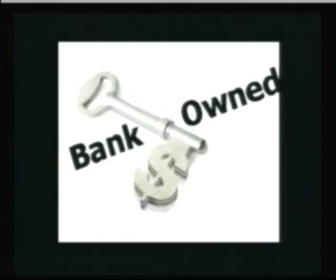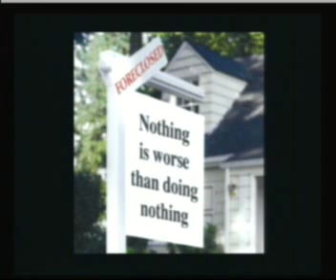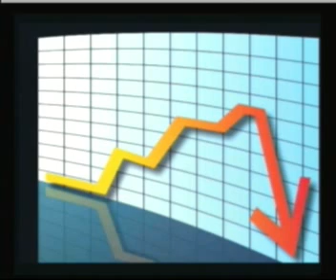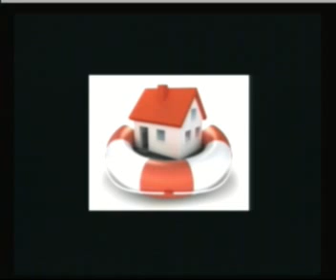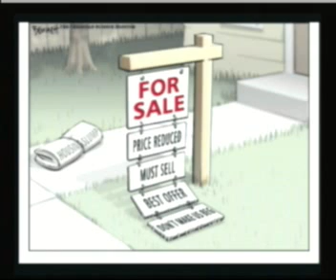Ernest Hancock: Stuart Vener / Ryan Mott - 08/11/11 - 3of8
Stuart Vener - President of the Wilshire Holding Group, Inc. - Mortgage Rates On Historic Low

For the first time in decades the interest rate on a 15 year mortgage drops to all time lows, however the mortgage term is almost obsolete.

In turn, many predict interest rates will rise on standard 30 year mortgages which can impact many new and existing home owners.